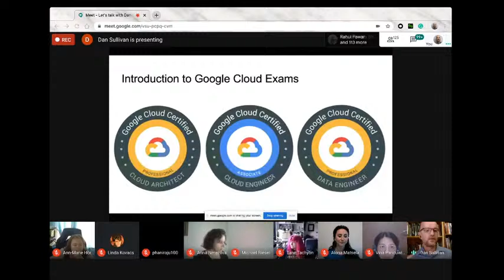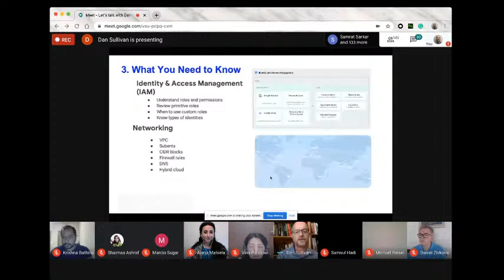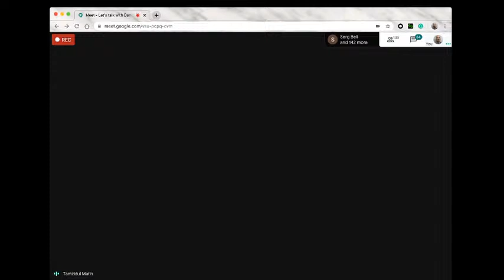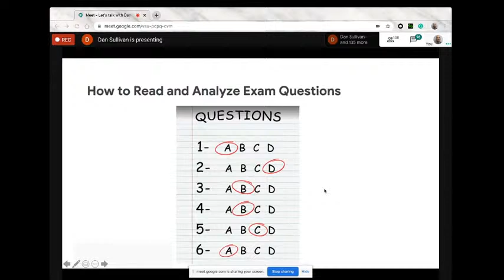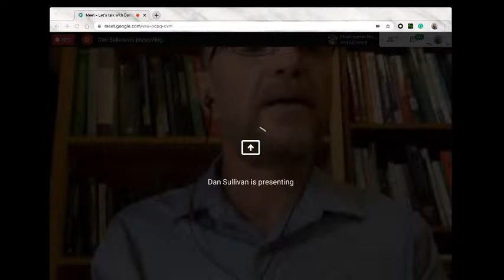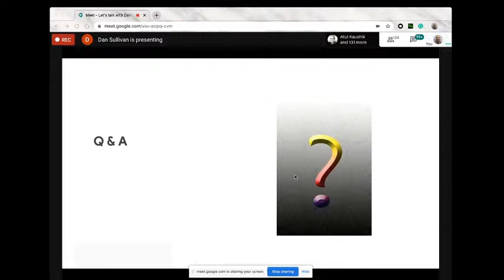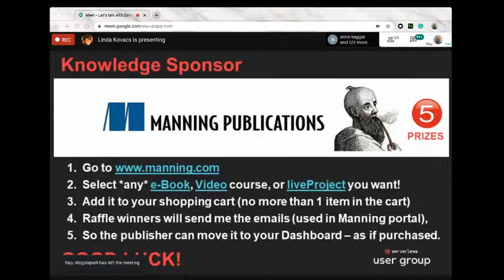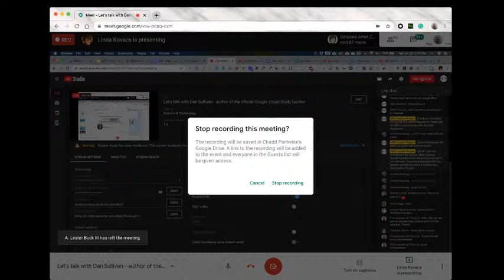Let's talk with Dan Sullivan - author of the official Google Cloud Study Guides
Get Google Cloud exam tips from Dan Sullivan the author of the official
Google Cloud Study Guides Professional Architect, Professional Data Engineer, and Associate Cloud Engineer and get all your questions answered.

Dan Sullivan is a Principal Engineer with PEAK6 Technologies. He is a software architect and data scientist with extensive experience in data science, machine learning, and cloud architecture. Dan is the author of the official Google Cloud study guides for the Professional Architect, Professional Data Engineer, and Associate Cloud Engineer certification exams as well as the instructor of over a dozen courses on machine learning, data science, and cloud computing on LinkedIn Learning and Udemy. He holds a Ph.D. in genetics, bioinformatics, and computational biology with a focus on infectious disease genomics.

In case if you have a question for our special guest Dan Sullivan, or want to upvote someone's question, please proceed to this

- GDG Cloud Nuremberg (Germany)
- GDG NYC (USA)
- GDG Wilmington (USA)
- WTM Toronto (Canada)
- GDG Cloud Fredericton (Canada)
- GDG Rochester (USA)
- GDG Houston (USA)
- GDG Ann Arbor (USA)
- Serverless Toronto User Group (Canada)
- GDG Cloud RTP (USA)
- GDG Suncoast (USA)
- GDG Mauritius (AFRICA)
- Cloud Native Armenia (Europe)
- [ here could be your GDG group - get in touch ;) ]

Agenda:
12:00 – 12:15 Opening Remarks, Meetup announcements
12:15 – 2:30 Dan Sullivan - Google Cloud exam tips and Q&A
2:30 – 2:45 Raffle time. Win a prize!
2:45 – 3:00 Meetup wrap-up, closing comments

When:
Saturday, June 20, 2020
12:00 PM to 3:00 PM